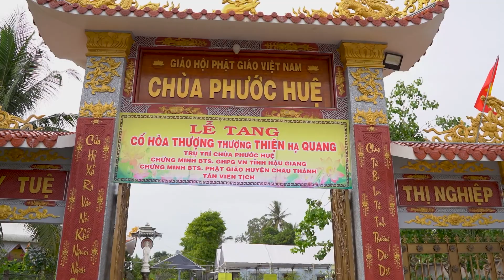Lễ Truy Niệm và Nhập Bảo Tháp Lễ Tang HT Thích Thiện Quang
Thành Kính cảm ơn tất cả quý vị và các bạn . Quý vị yêu thương cùng đồng hành .